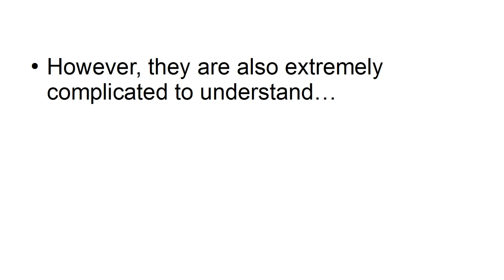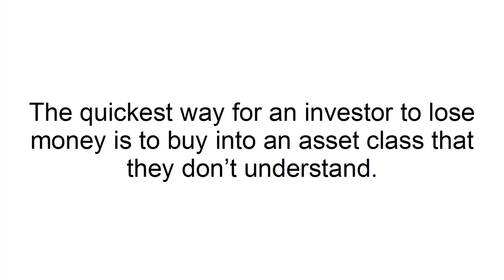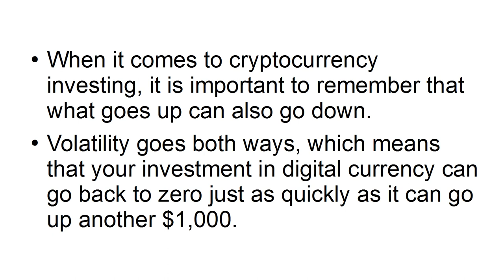3 Important Things You Should Know About Cryptocurrency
3 Important Things You Should Know About Cryptocurrency.
The history behind blockchain technology, cryptocurrency, and money.